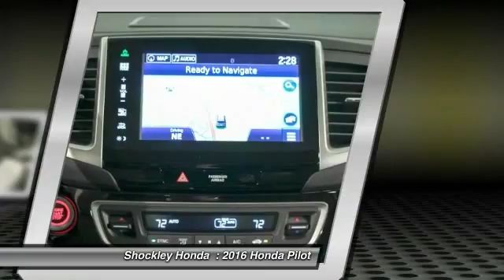2016 Honda Pilot Frederick MD 36812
2016 Honda Pilot AWD 4dr Elite w/RES & Navi

Shockley Honda
7400 Shockley Drive

Looking for the right car? Today could be your lucky day. With 3 miles, this BLACK(BX), 2016 Honda Pilot equipped with Automatic transmission could be yours. Request more information and set up a test drive right away.